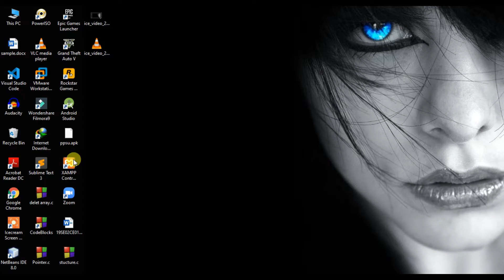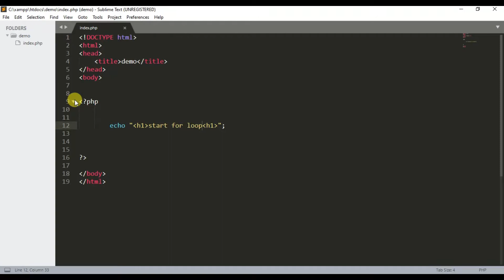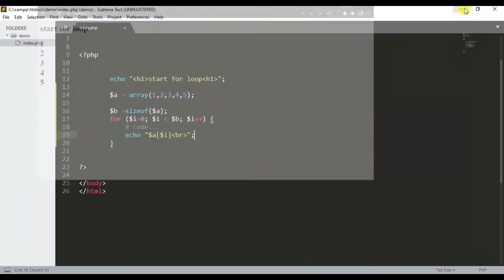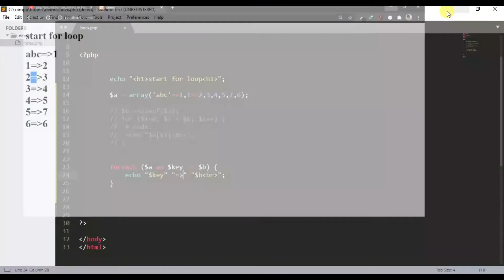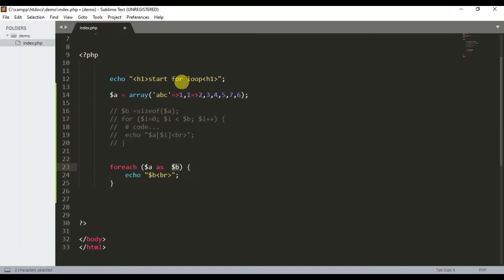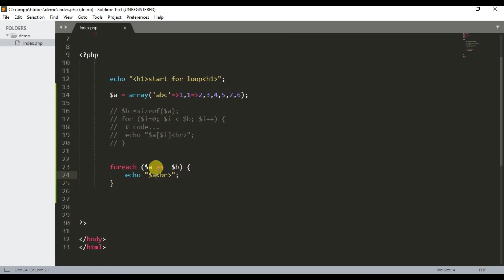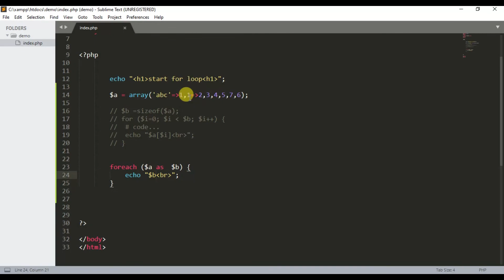foreach loop in php in hindi | php full course in hindi | php tutorial #12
Hiiii everyone, Today in this video we talk about foreach loop in php in hindi.

cover topics :)

1) foreach loop in php in hindi
2) loop in hindi
3) example of for each loop in hindi
4) example of one dimensional array in php in hindi